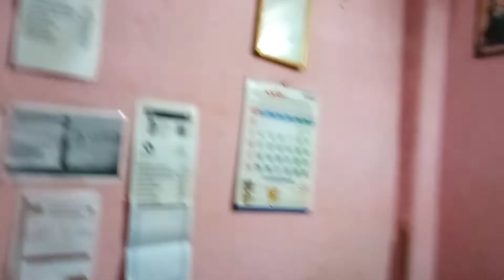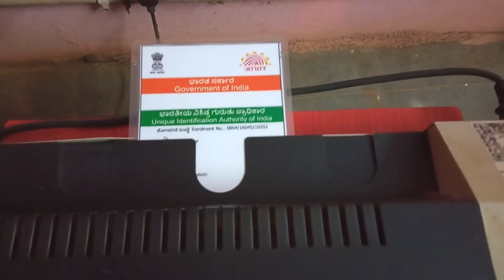night public reactions👀 @imran vlogs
SHARE KARO VIDEO COMMENT KARO

SECOND CHANNEL
IMRAN GAMING